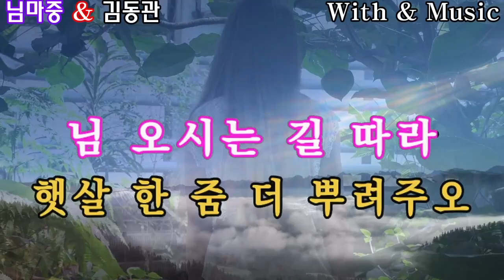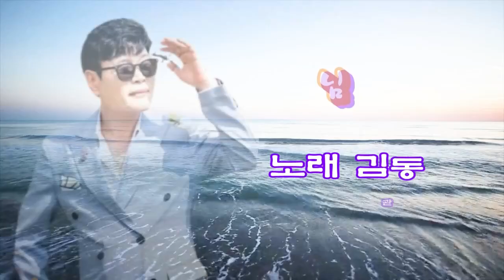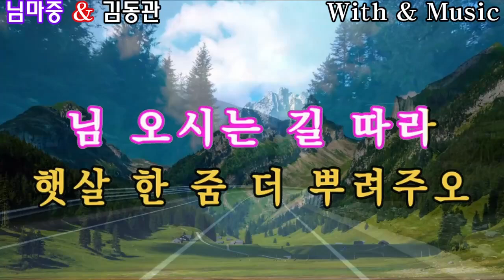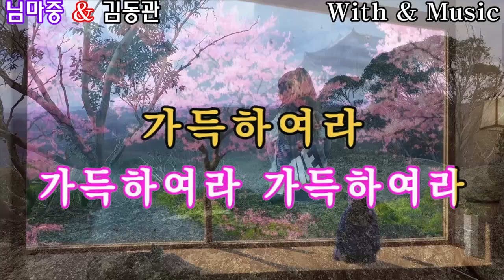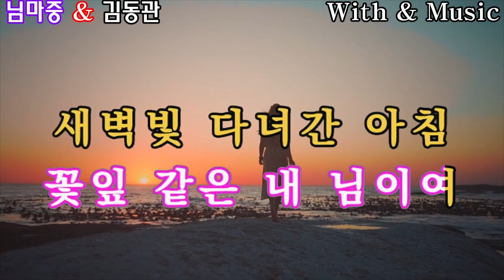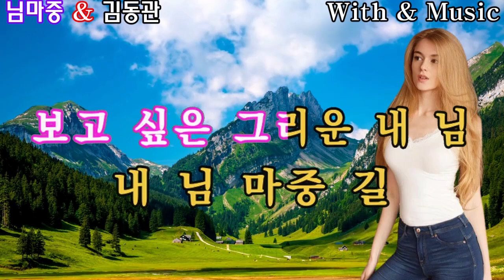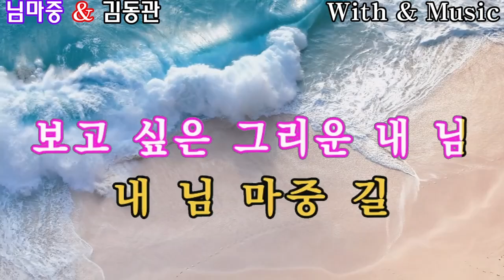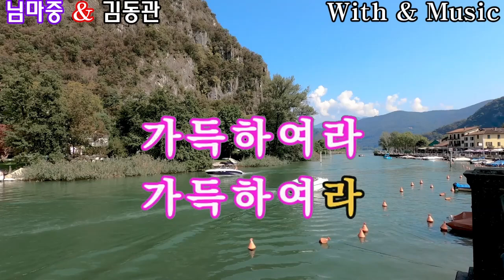님마중 연속3회반복듣기 가수김동관 노래방가사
님마중        노래 김동관
            작사  류일화  작곡 홍성욱 편곡 남기연
산모퉁이 돌고 돌아(돌고 돌아)
초록빛 햇살
가득한 길로 연분홍 아득한
숨결로 걸어오실 꽃잎
같은 내님이여
새벽빛 다녀간 아침 걸음걸음
님이 오시는 님 오시는(님오시는)
길 따라(길따라)
햇살한줌 더 뿌려주오
보고 싶은(보고싶은)
그리운 내님 내님 마중길(내님 마중길)
사랑하여 사랑하여
살빛 스쳐간 가슴속 살구꽃
가득하여라(하~)
가득하여라 (하~)
가득하여라(아~아~아~아~)
(님마중 가는길~)
새벽 빛 다녀간 아침 걸음걸음
님 오신 님 오신(님 오신)
길 따라(길 따라)
햇살 한 줌 더 뿌려 주오.
보고 싶은 그리운 내 님 내님 마중길.
가득하여라(하~)
가득하여라(하~)
가득하여라 가득하여라 (하~)